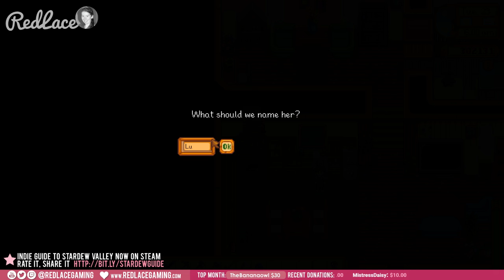Tree Tappers & Having Children in Stardew Valley - LIVE!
It's a girl! I will have my second child in Stardew Valley during Summer Year 4.  I will also redo the tree tapper farm to increase profits and work towards a new set-up for my Coop. We'll also be chatting about potential ideas for the late-game in Stardew Valley.